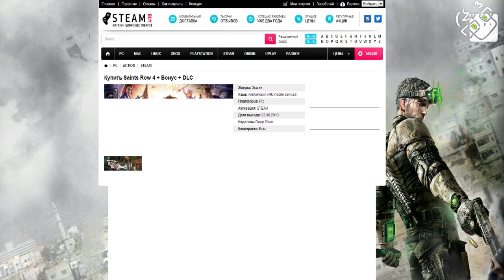Гагатун и Юзя играют в Saints Row IV #1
Купить Saints Row 4 и многие другие игры вы можете

Если вас переполняет любовью!
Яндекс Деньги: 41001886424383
WebMoney:
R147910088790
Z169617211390